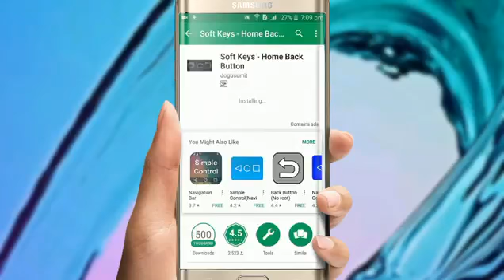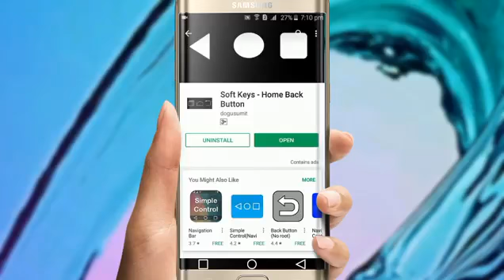How to enable on screen keys|buttons problem solved [100%]